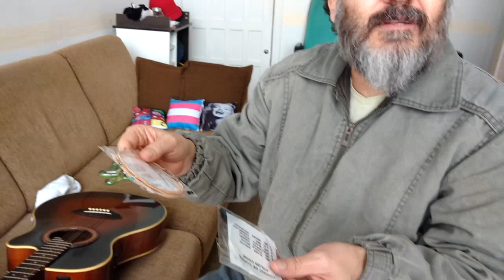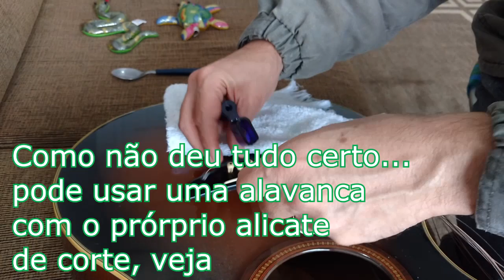COMO TROCAR AS CORDAS DE AÇO DO SEU VIOLÃO FÁCIL! CONHEÇA O GANHADOR DO SORTEIO 92K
COMO TROCAR AS CORDAS DE AÇO DO SEU VIOLÃO FÁCIL  CONHEÇA O GANHADOR DO SORTEIO 92K. Trago agora mais um vídeo do nosso Curso de Música e Violão "Violão do Zero". Se trata de uma aula extra com dicas sobre como trocar as cordas violão!!! Tenho certeza que irá ajudar muita gente, EM 93K FAREI NOVO SORTEIO, MANDA BALA NOS COMENTÁRIOS!!!
_______MEUS CURSOS_______

dmhhsuahs51454sdsd1515sd1965,
clovismartinidebarrosdmusichouse1976